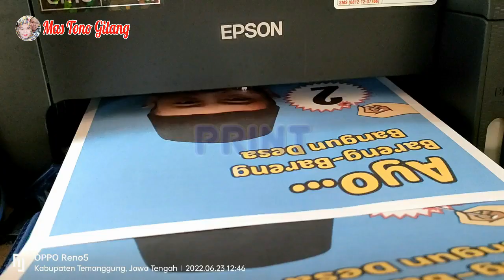VLOG PERJALANAN DARI DESA KENTENGSARI KE CANGGAL DENGAN PEMANDANGAN GUNUNG SINDORO YANG INDAH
VLOG PERJALANAN DARI DESA KENTENGSARI KE CANGGAL DENGAN PEMANDANGAN GUNUNG SINDORO YANG INDAH // SHOOT ON AKASO V50X
Perjalanan pagi hari yang indah dengan pemandangan pegunungan di bawah gunung sindoro
Terima kasih sudah mampir ke Chanel ini